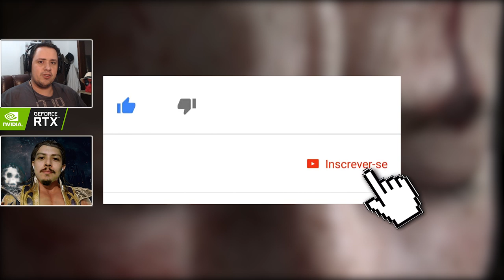THE LAST OF US 2: JOGAREMOS COM DINA? DETALHES QUE VOCÊ PODE NÃO TER VISTO!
Hoje comentamos sobre o espetacular trailer de The Last of Us 2 revelado no State of Play do Playstation nesta última terça feira. Destrinchamos os detalhes do vídeo e apontamos alguns aspectos bem interessantes que podem ocorrer no game.

Créditos da Edição: Guto Araujo (@gutovisks)

Nosso PC Gamer:
SSD: TeamGroup T-Force Delta 500gb
VGA: NVIDIA GeForce RTX 2060
Fonte: Corsair TX850 W
Proc: Intel Core i7 4790k 4.0Ghz